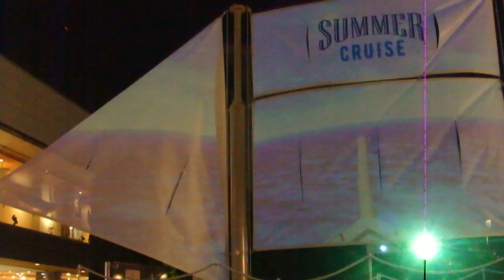DSCF8952新宿サザンテラス ＳＵＭＭＥＲ ＣＲＵＩＳＥ ２０１８20180719帆船 プロジェクションマッピング